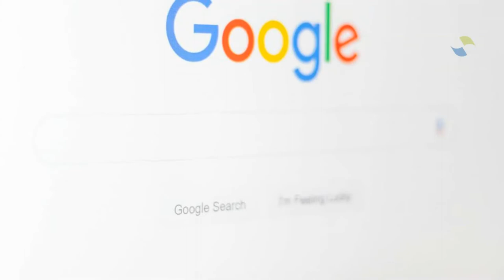How to prevent vehicle overloading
It is illegal to drive a vehicle that exceeds its maximum weight.
Overloading is an offence with far reaching consequences.
Overloaded vehicles: impact steering, increase stopping times, wear tyres, increase fuel consumption & invalidate insurance.
Anyone caught driving an overloaded vehicle may be: fined, issued penalty points, banned from driving, forced to give up operators license, charged with manslaughter or death by dangerous driving.
And face reputational damage.
You can ensure your vehicle is roadworthy by: visiting public weighbridges.
But the best way to avoid vehicle overloading is to invest in: Axle Pads, Weighbridges or Hire Scales.
All of which are available from Solent Scales.
Get in touch if you want to know more.